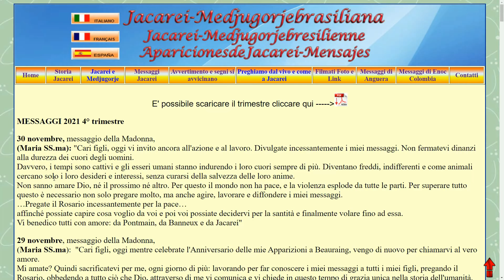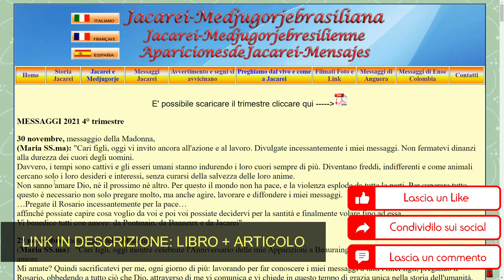MESSAGGIO DELLA SANTISSIMA VERGINE MARIA JACAREI 30 NOVEMBRE 2021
💻Regia: Abbapadre.it
🎥 Editing e Montaggio: Abbapadre.it
💻 Grafica e animazioni: Abbapadre.it
🖥Post Produzione e Editing: Sempre Abbapadre.it

🚀TAG POPOLARI